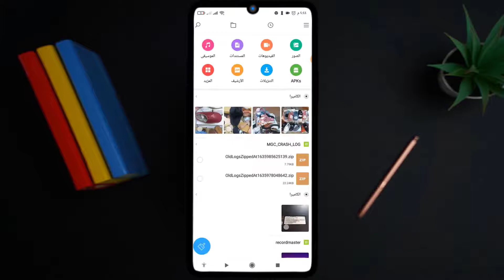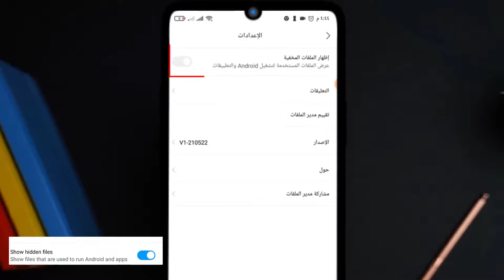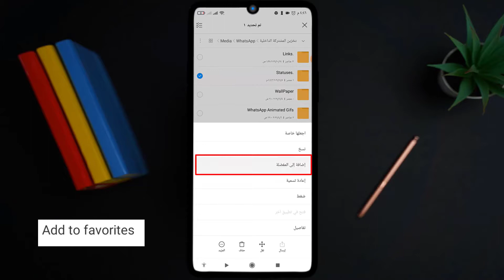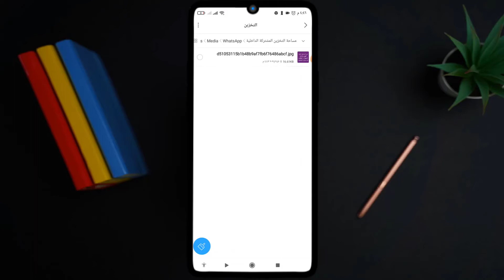كيفية حفظ حالة واتساب فيديو او صورة في هاتف شاومي xiaomi